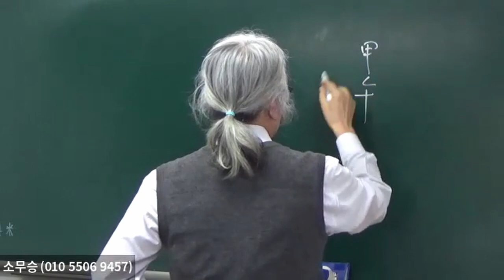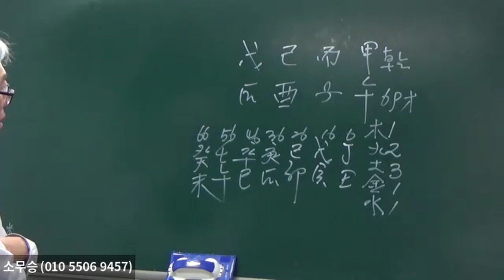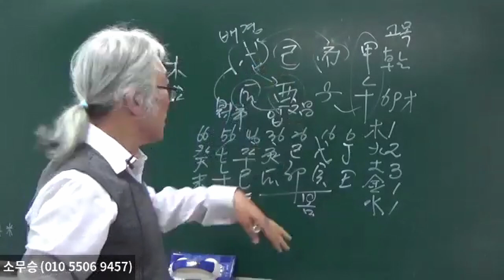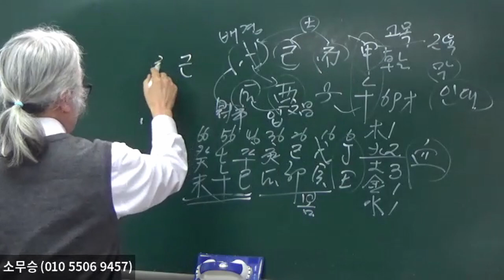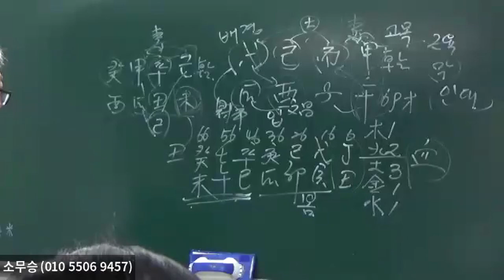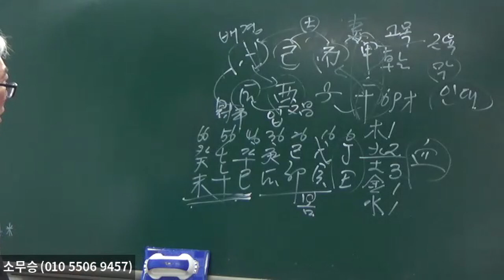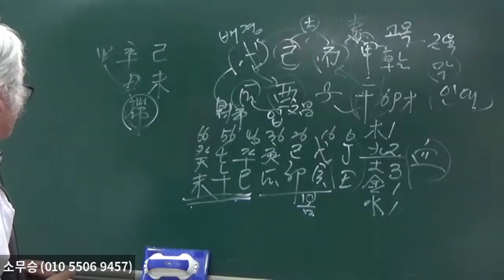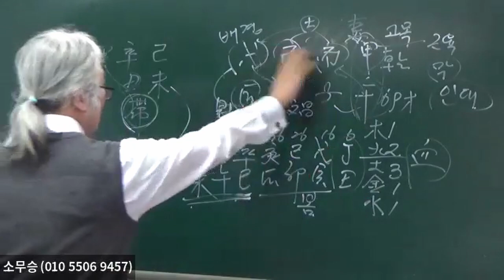쌍둥이 사주는 어떻게 볼까